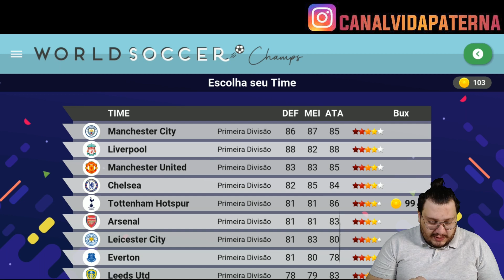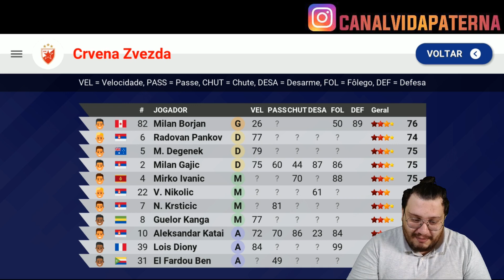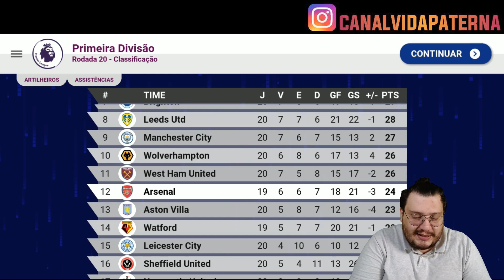WORLD SOCCER CHAMPS | GIGANTES SEM TÍTULO | GANHANDO A CHAMPIONS COM O ARSENAL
FALA GALERA!!

OLHA AÍ DE VOLTA NOSSA SÉRIE DE GIGANTES SEM TÍTULO, E DESSA VEZ VAMOS TENTAR GANHAR A CHAMPIONS COM O ARSENAL! ENTÃO VEM CONFERIR ESSE NOVO VÍDEO DE SOCCER CHAMPS.

TMJ ABS,

VP